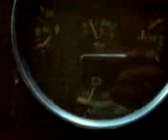Film0003.mp4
bizon przygotowanie do sezonu ( odpalanie po zimie )